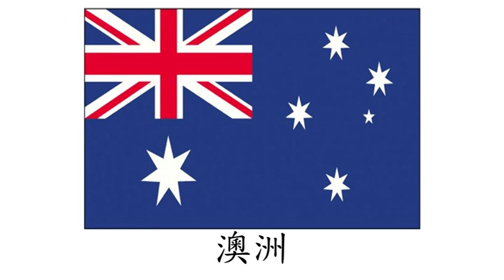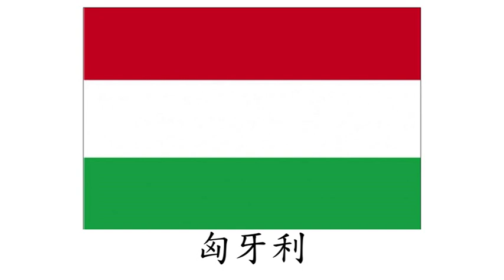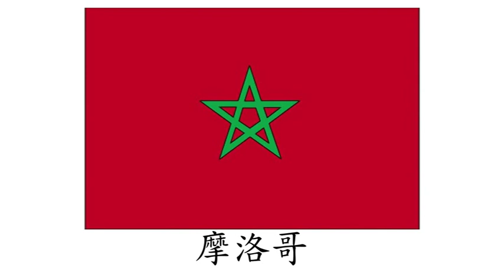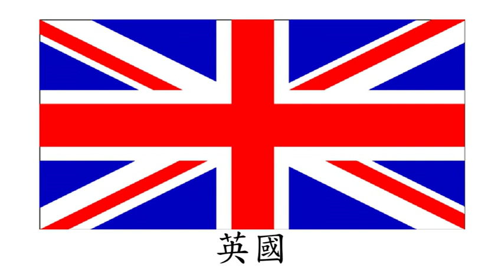Chinese (Mandarin) Flashcard Course for Children-Human-Country Flags (兒童中文(普通話)字詞閃卡課程-人類-國旗及區旗)